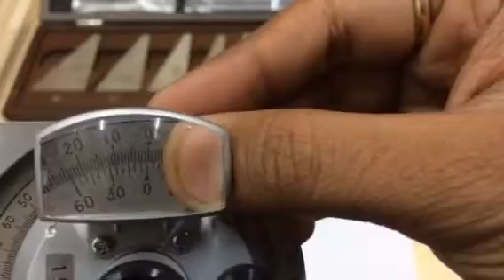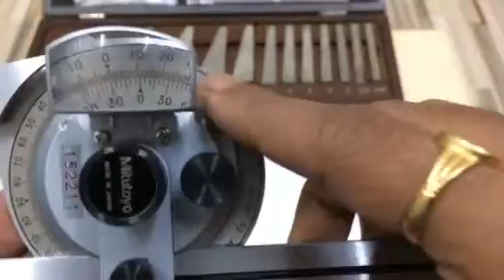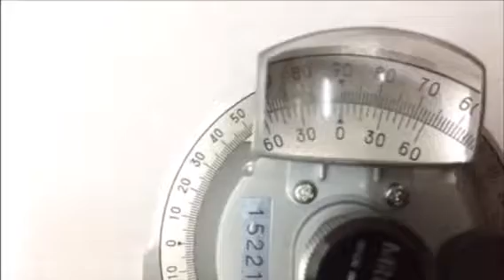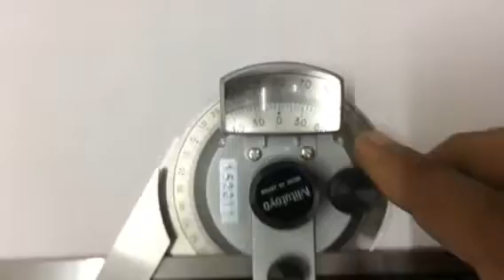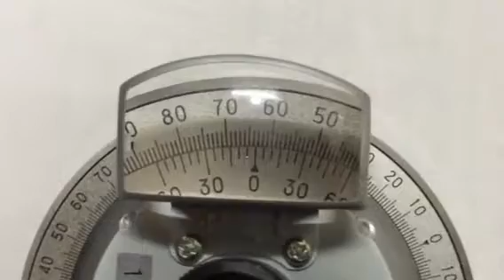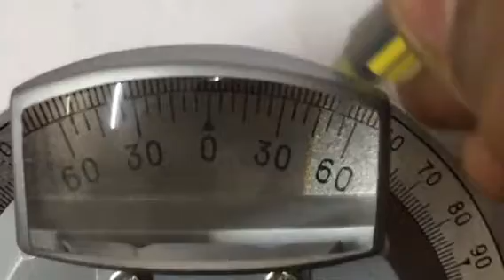How to do CALIBRATION OF BEVEAL PROTRACTOR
CALIBRATION PROCEDURE MITUTOYO  MAKE BEVEL PROTRACTOR
if any more detail required please contact  Mr.parag saraf 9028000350